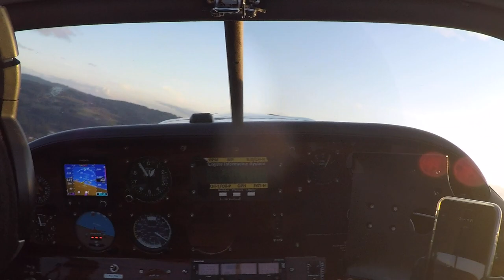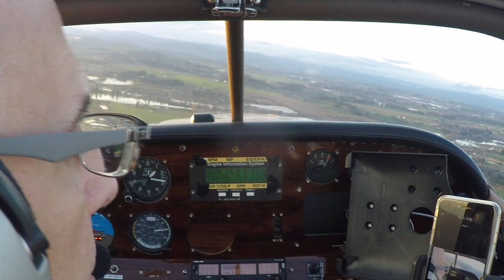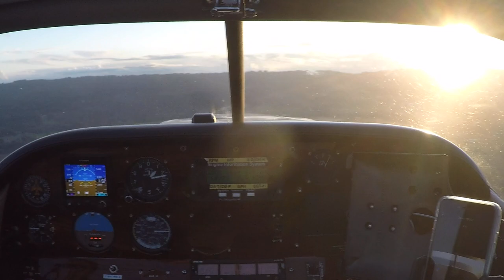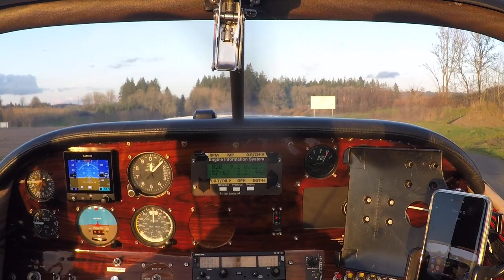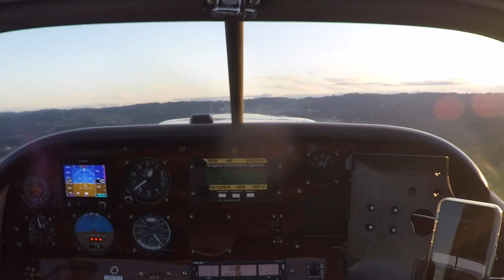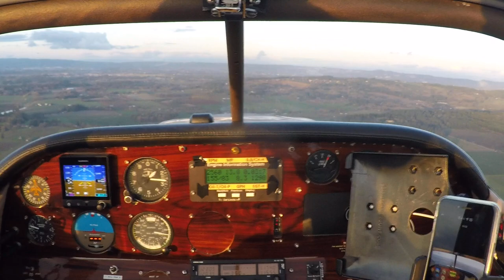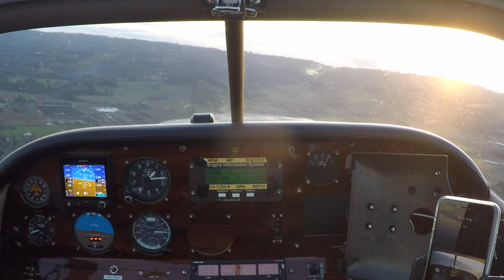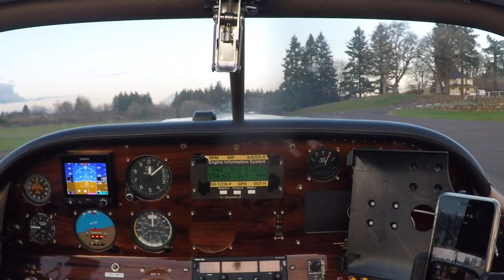Couple of takeoffs and landings in Thorp T-18 N118BC Twin Oaks Airpark Hillsboro OR (7S3)